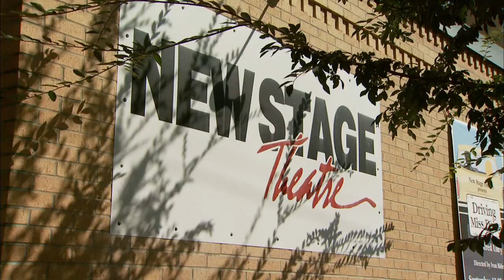PBS Arts Festival | New Stage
New Stage is committed to producing important, contemporary works and classics, selected for their artistic merit and their power to illuminate the human condition.

The theatre is dedicated to cultivating and educating a culturally diverse audience by gathering the finest available resources including playwrights, actors, directors, designers, technicians, administrators, trainees and board members. Integral to the theatre's total effort is its education department, which offers artistic and technical internships, utilizing intern touring programs supported by teachers' materials for schools statewide..